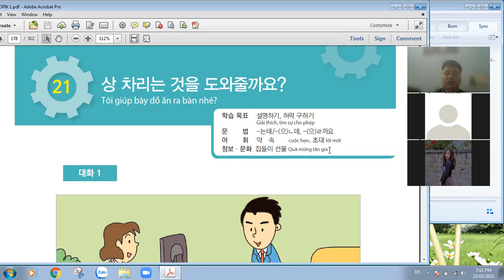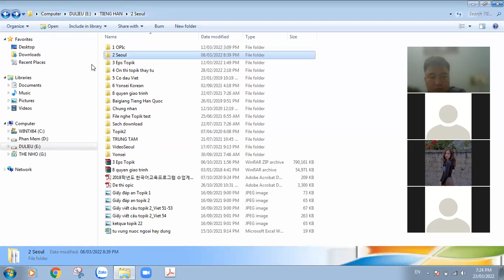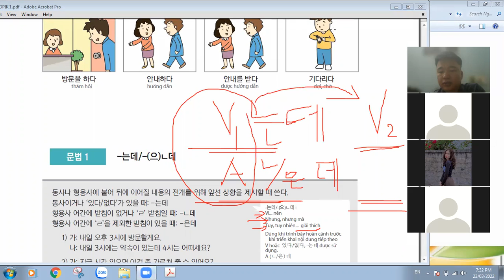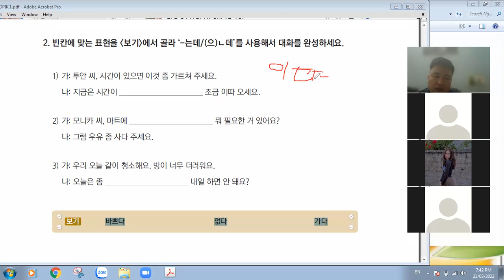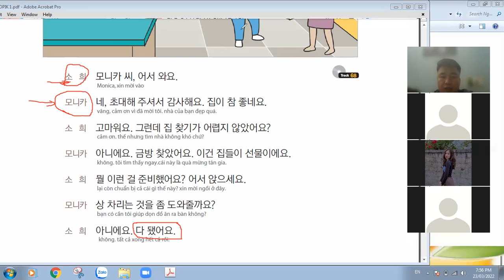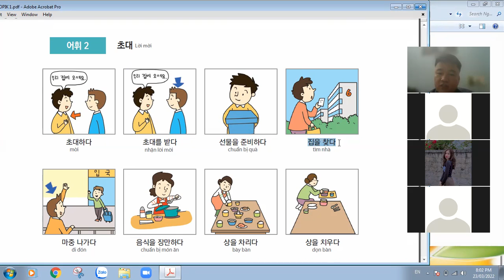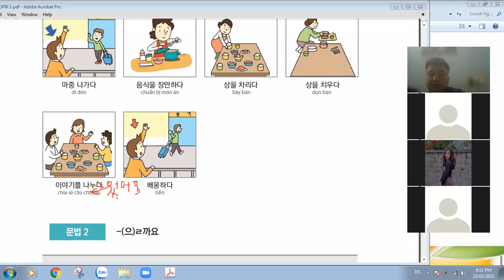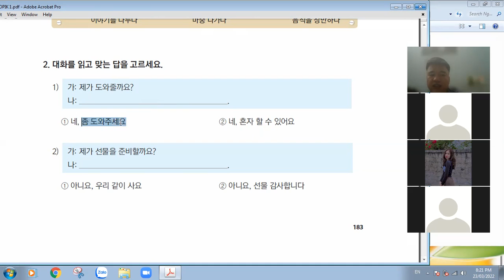[EPS TOPIK] Bài 21: Tôi giúp bạn dọn bàn ăn nhé!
Bài học về một số ngày quan trọng của người Hàn Quốc như Tiệc mừng tân gia. Các bạn cũng tìm hiểu được phong cách tặng quà và ý nghĩa những món quà mà người Hàn hay tặng nhau khi lên nhà mới hoặc chuyển đến nhà mới.
Mời các bạn tham khảo.